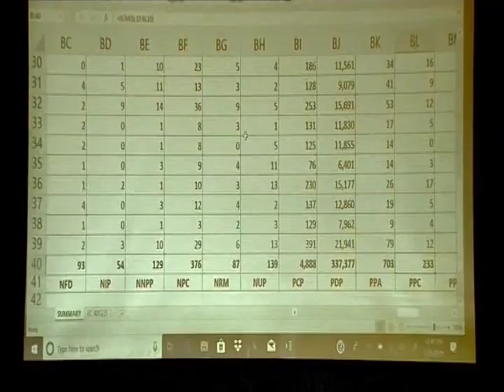COLLATION OF PRESIDENTIAL RESULTS